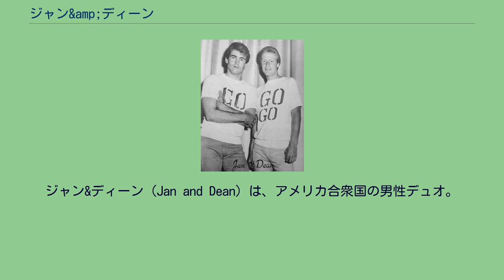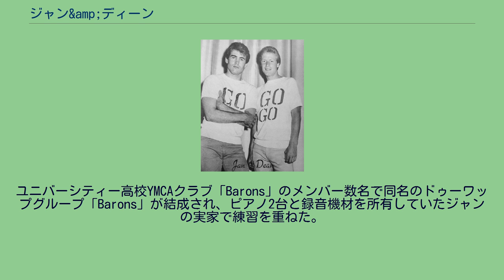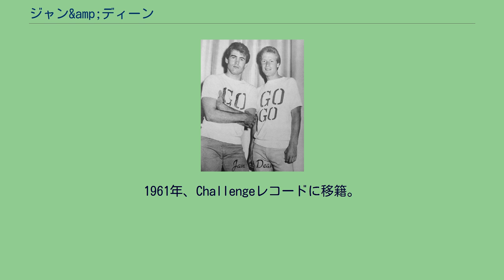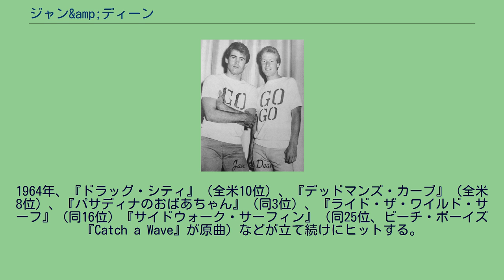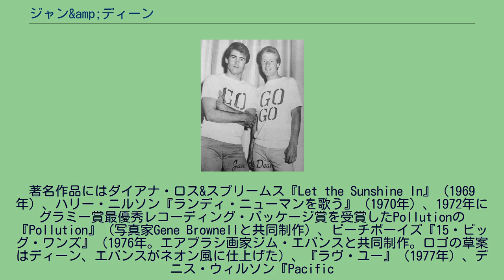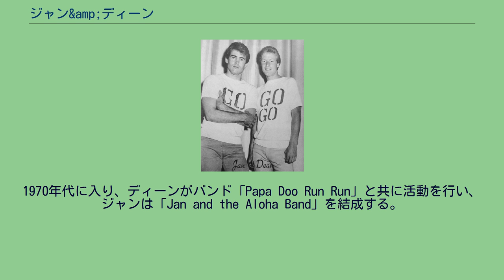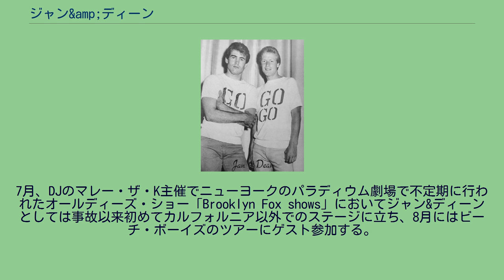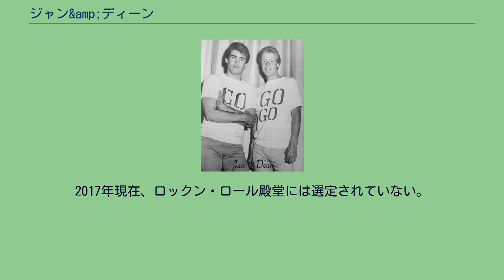ジャン&amp;ディーン